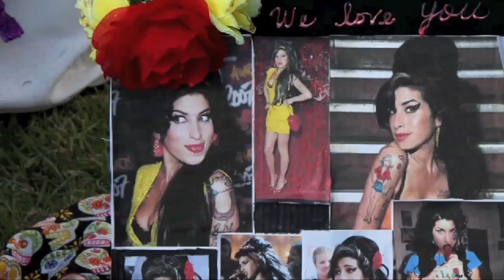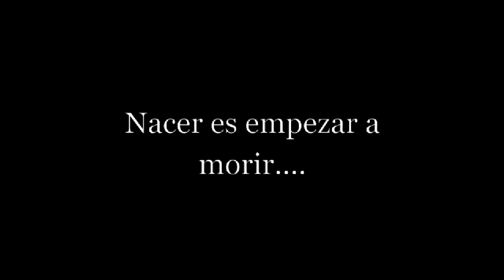DIA DE LOS MUERTOS 500K WEB 720 HD